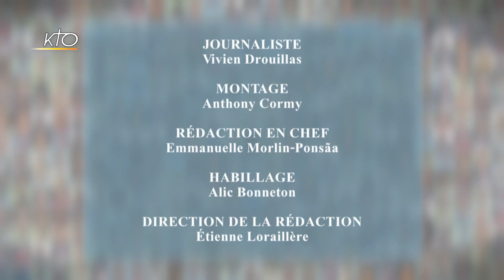Corentin : « J’ai un don pour le magnétisme »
Corentin trouve son épanouissement dans la guérison qu’il apporte à ses proches et à lui-même par le magnétisme. En entrant dans une église, il va découvrir un autre bonheur beaucoup plus fort.

Pour dialoguer avec Corentin ou voir d'autres témoignages, rendez-vous sur le